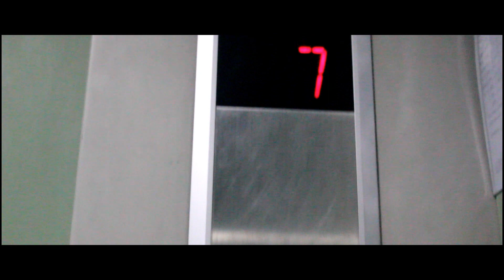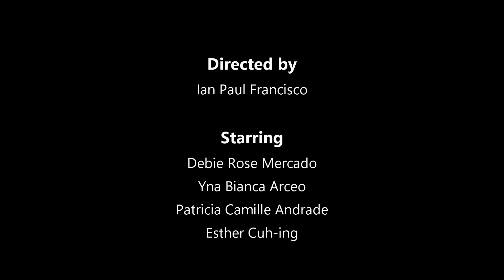"7TH FLOOR" | Short Horror Film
We are College Students at University of the Cordilleras (UC), this film is required by our Art Appreciation Teacher. Enjoy watching!

PS Please do watch 'till the end (00:00 - 10:30)

Directed by:
    FRANCISCO,  Ian Paul A.

Written by :
    ARCEO, Yna Bianca
    CUH-ING, Esther
    MERCADO, Debie
    PASCUA, Micah
    VINOYA, Trisha

Edited and filmed by:
    MERCADO, Debie
    PASCUA, Micah

Starring:
    ANDRADE, Camille
    ARCEO, Yna
    CUH-ING, Esther
    MERCADO, Debie
    PASCUA, Micah
    ULAT, Ericka
    VINOYA, Trisha